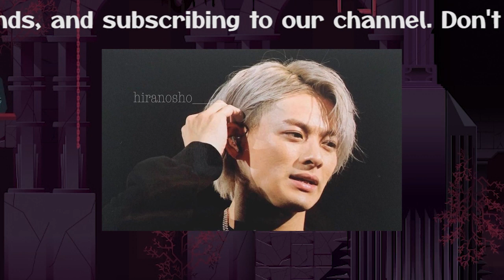【平野紫耀】平野紫耀＆横浜流星、無言電話・夜景デート・「愛してる」インスタコラボの特別関係！「画面割れる」顔面偏差値スゴすぎ超親友コンビ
「画面割れる」顔面偏差値スゴすぎ超親友コンビ